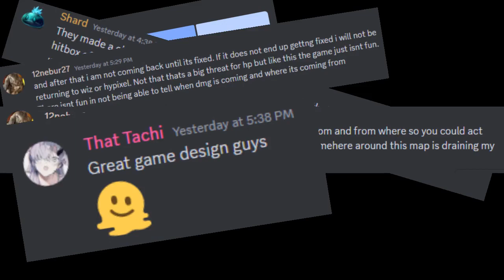20AA is coming (TNT Wizards)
had to do something with the hour worth of footage

TNT Games on Hypixel finally got a update! but with this update comes a new class ripping the game to shreds.

Arcane in short is a hitscan mage that has life steal when hitting multiple targets (the best heal in the game atm and shuts down a good chunk of the current classes) with a projectile that also homes to the target.

Arcane just shows the admins either never played their own game or this is just one last middle finger to TNT games before they quit updating.

could make a more structured video about Arcane wizard (i'll just do it when i'm bored or something idk :L)

"20AA is a hypothetical future world popularized by pro TNT Wizards player Storm$ where everybody plays with 100% accuracy and Arcane is the only viable wizard to play. Since the only thing that determines who wins is whoever misses their shot first, the hitscan meta has blossomed and has become the only real competitive part of TNT Wizards. The term 20AA is a nod to 20XX. 20AA is also a popular year for AP hunters to right click their lives away and has become a inside joke in the TNT Wizards community"          -orlemu

(my recording settings are fucked because of my monitor will fix asap if possible)